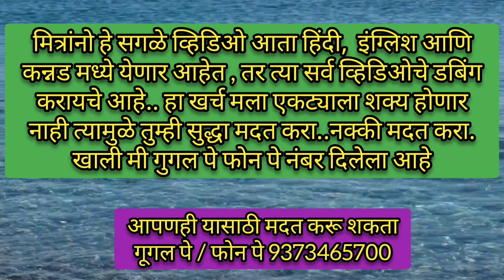Balumama Krupa episode -1023| balumamaserial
ब्रम्हांडनायक बाळूमामांचे जीवनचरित्र, कार्य आणि त्यांच्याबरोबर राबणाऱ्या सवंगड्यांचे अनुभव आपण यूट्यूब च्या माध्यमातून जाणून घेत आहोत.
आतापर्यंतच्या 8 वर्षांच्या प्रवासात अंगावर शहारे आणणारे अनेक अनुभव आपण अनुभवले. या सगळ्या प्रवासाचे आपण सर्वजण साक्षीदार आहात.
नवीन लोक जर हे चॅनल पहिल्यांदाच बघत असतील तर सबस्क्राईब करा आणि
व्हिडिओ आवडला तर लाईक करा कारण मामांचे कार्य आपल्याला समाजातील सर्व घटकांपर्यंत पोहोचवायचे आहे.
एक लाईक करून आपण या कार्यात सहभागी होऊ शकता. कारण तुमच्या लाईक करण्याने हे व्हिडिओ जास्तीत जास्त लोकांना पाठवण्यास मदत होते
balumama new serial today episode, balumama new serial, balumama serial new episode, balumama serial new title song,balumama serial new song, balumama latest serial, balumama serial latest episode
balumama malika, balumama malika episode 1, balumama malika live, balumama malika song, balumama malika bhag 1, balumama malika 2022, balumama malika today episode, balumama malika latest episode